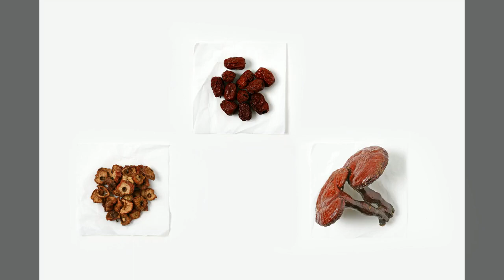한방약재4